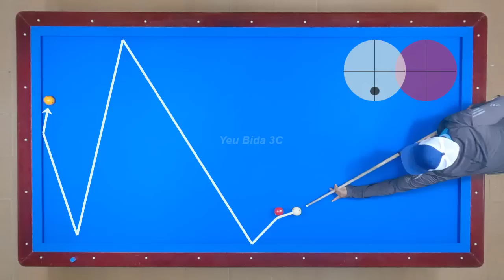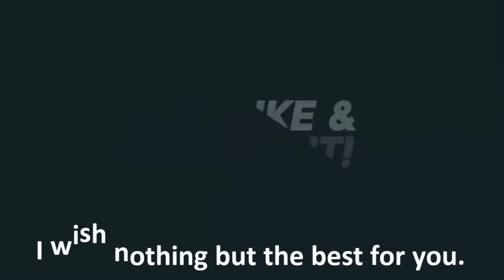Top 10 UMB Best Shots Cho Myung Woo 3Cushion Billiards Simulation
Best Shots Cho Myung Woo 3Cushion Billiards Simulation
Top 10 UMB Best Shots LG U+ Cup Winner CHO Myung Woo Best Shot
First 5 systems
Top 10 billiards 3Cushion  System tutorial